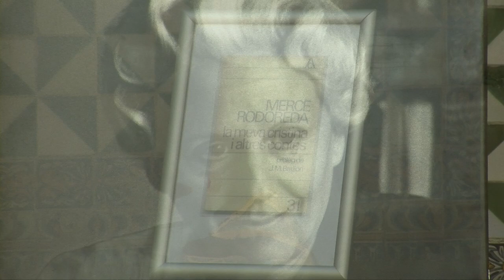Lectura: «A l’IEC llegim RODOREDA»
Lectura en veu alta l’obra de Mercè Rodoreda: La meva Cristina i altres contes. Es tracta d’un recull de setze contes que va constituir un dels grans èxits de la carrera literària de l’escriptora catalana. A més, enguany se celebra el 50è aniversari de la seva publicació.
Lectura a càrrec de: Joandomènec Ros, Mariàngela Vilallonga, Ester Franquesa, Maria Barbal Farré, Marc Sagristà, María Camps Luque, Pere Viladot Barba, Pere Parramon Rubio, Carolina Ramírez Santos, Anna Fiqueras Adell i Núria Bazaga.
Aquesta lectura es farà dos cops l’any, ara a l’octubre i també el 13 d’abril de 2018.
L'acte va tenir lloc el 10 d'octubre de 2017 al Pati de la Casa de la Convalescència, seu de l’IEC.